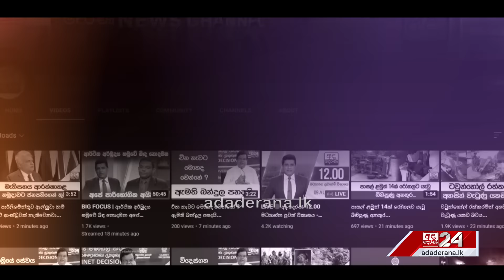පොලිස් ගිනිඅවිය උදුරගත් අයියා වෙඩිකයි..සීදුව - කොටුගොඩ පොලිස් මාර්ග බාධකයේදී සිදුවූ දේ